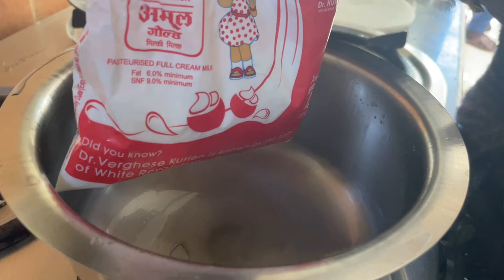Meethe jave | Seviyan Kheer | Vermicelli Dessert | Payasam | Semiya payasam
Seviyan or vermicelli kheer, is a traditional popular dessert. Seviyan is a delicious and an easy recipe to make.

Seviyan kheer is prepared with Seviyan (vermicelli), milk and sugar, first seviyan are roasted in ghee which gives it a nice aroma and taste then it is boiled in milk and sugar nuts, cardamom  are add to it.

Serve hot or at room temperature or chilled.

serving - 3

Ingredients:
Vermicelli– 1/2 cup or 100 gm
Milk – Full cream Milk – 1 ltr
Kaju – 8-10 pc
Kishmish – 8-10 pc
Badaam – 8-10 pc
Saffron – 4-5 strands
Sugar – 40-50 gm 1/4 cup
Elaichi powder – of 2-3 pc elaichi i.e. 1/4 tsp

Procedure :
1. Take a pan (with a heavy base at the bottom), add 1 ltr full cream milk into the pan. Milk can be chilled, hot or at room temperature. For thicker kheer, add less milk.
2.  Bring the milk to a boil on a high flame
3. Side by side, Take a bowl and soak 4-5 kesar strands in a warm milk.

if vermicelli is not roasted one
- Preheat a pan, add 2 tsp of ghee to it and melt it.
- Add half cup of vermicelli to it and roast while continuously stirring it until golden brown on medium flame.

4. When milk is boiled, turn the flame to medium and add soaked kesar and roasted vermicilli

5. Simmer milk on a low to medium-low heat. Stir occasionally so that the milk or seviyan does not stick to the bottom of the pan.

6. After 10-15 minutes of cooking on slow to medium flame- add 8-10 pc of sliced almonds, kishmish and 8-10 sliced cashews (set aside few for decorating). Mix well. You can also add nuts like sliced pistachios, pine nuts at this step.

7. Keep stirring and cook on a medium heat to prevent burning.

8. Cook the vermicelli kheer mixture for 10 minutes more till the vermicelli gets cooked and the milk thickens.

When the vermicelli has softened and cooked well, the kheer will also thicken and look creamy. Do scrape the sides of the kadai where milk solids will be collected and add them to the kheer.

Note that on cooling the semiya kheer will thicken more.

9. Now add 1/4 cup of sugar and 1/4 tsp of cardamom powder and mix well. Cook on low flame for 3-4 minutes.

10. Switch off the flame and cover the sweet vermicelli.

11- After 5 minutes, pour it in a bowl, garnish with nuts & raisins and serve it.

12. Serve semiya payasam warm or chilled.

Enjoy eating :)

I am not a health care practitioner. ALL information you read on Recipes to Nourish is purely for informational and educational purposes. Information is not intended to treat, cure or prevent any disease. Statements within this channel have not been approved by the FDA, meaning information and statements regarding health claims on this channel have not been evaluated by the Food and Drug Administration. All videos are solely my personal experiences and opinions and should not be interpreted as an attempt to offer a medical opinion.